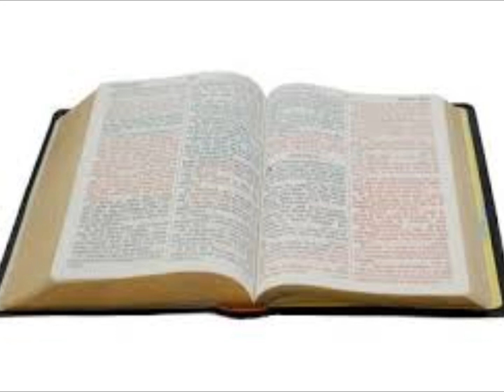Les Moutons et les Chèvres.pt1 / THE SHEEP AND THE GOAT pt1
Eglise La Montagne de Feu et Des Miracles (MFM TOURS), France.